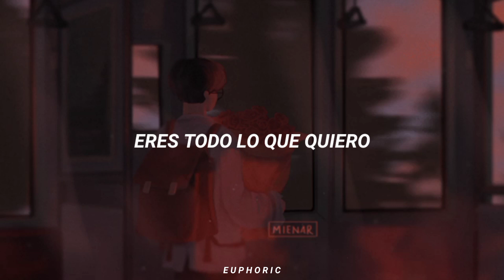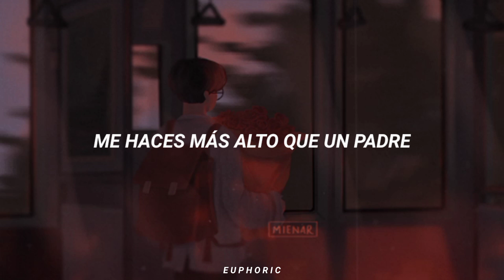es otro nivel si te dedican esta canción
♡︎  My sweet boy ♡︎

// Sweet Boi - Chevy / Sub. Español
// Sweet Boi - Chevy / Español
// Sweet Boi - Chevy / Subtitulado
// Sweet Boi - Chevy / Letra
// Sweet Boi - Chevy / Traducida al Español

(Me ayudarían a seguir creando más contenido. No es obligatorio, con todo el apoyo que me dan es más que suficiente, se les quiere.)

⚘ Lyrics

Tall and gentle
You’re all that I want oh please
Ohhh baby

Sweet as nectar
Honeysuckle
You make everything fun so
Oh boy
My sweet boi

You got a smile so bright
Your pearls be making me so blind
You sugar coat your words
Just to make sure that I don't get hurt
You make me higher than a sire
Treat me like royalty
Do me a favor
And just take me away

Tall and gentle
Don't you know baby

Sweet as nectar
Honeysuckle
Oh boy
My sweet boi